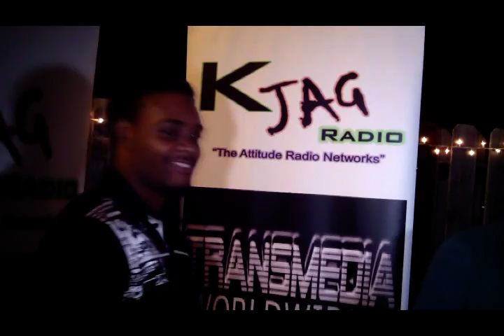Hype man w Jiggy Jaguar City Limits McPherson Ks